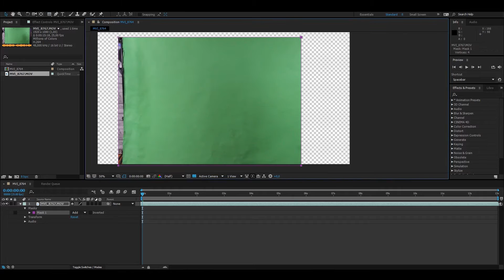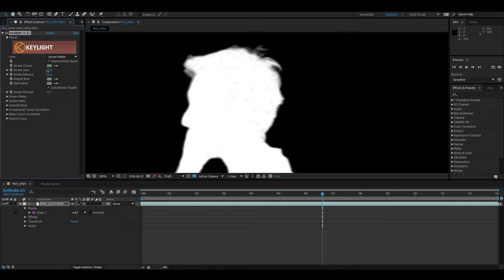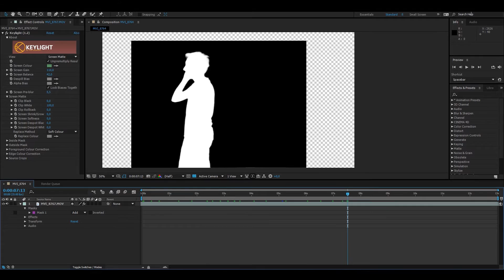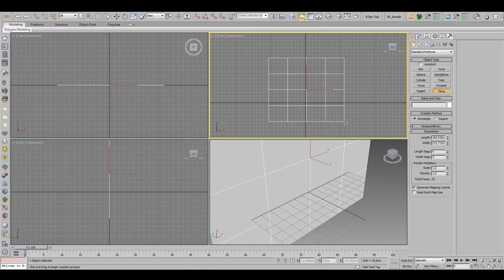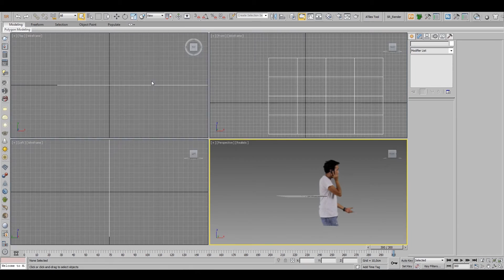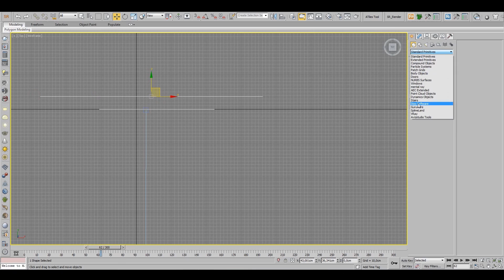Green Screen to 3dsMax tutorial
GreenScreen to 3dsMax tutorial